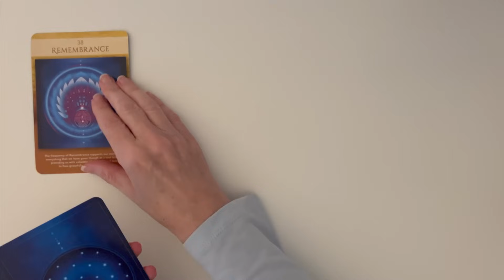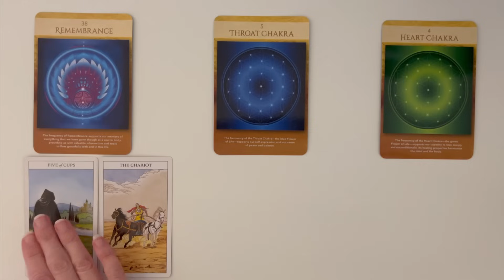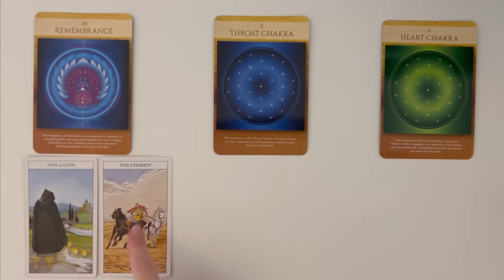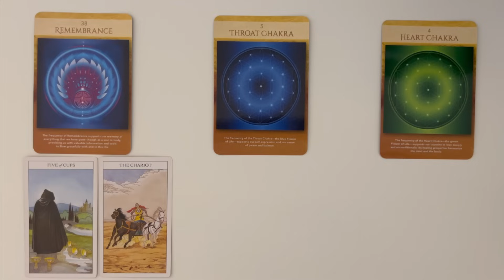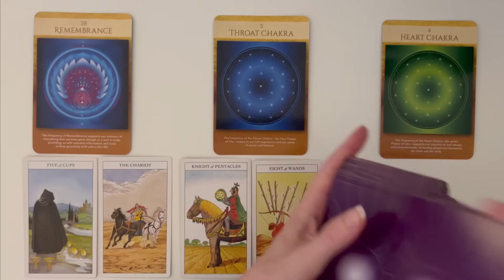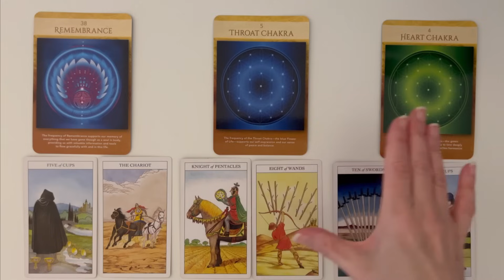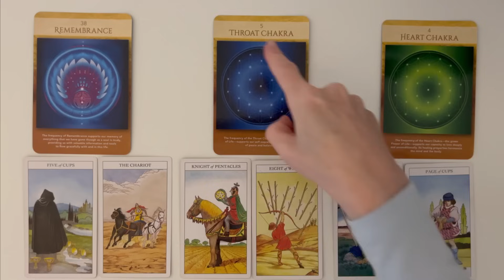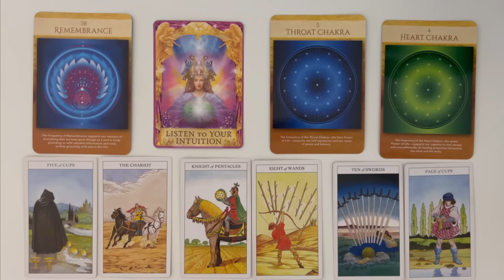Cancer: A Gateway Opens No Holding Back Now! 💙 Oct 30th – Nov 6th WEEKLY TAROT READING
Welcome, to your Cancer weekly tarot reading for October 30th – November 6th. This Tarot and Oracle Card Reading is all about the potential energies coming in for you this week. I will look at the tarot and oracle cards to see the possibilities.

PLEASE NOTE THERE ARE SCAMMERS AROUND OFFERING PRIVATE READINGS USING MY NAME. I DO NOT OFFER PRIVATE READINGS. I WILL NEVER ASK YOU FOR MONEY. PLEASE DO NOT GIVE SCAMMERS YOUR TIME OR MONEY. TAKE CARE MY DEAR CANCER!

Sacred Geometry Activations Oracle by Lon

Take what resonates in this Cancer Tarot Reading and leave the rest. Remember nothing can replace your own inner intuition and wisdom. This is just my intuitive interpretation of the cards.